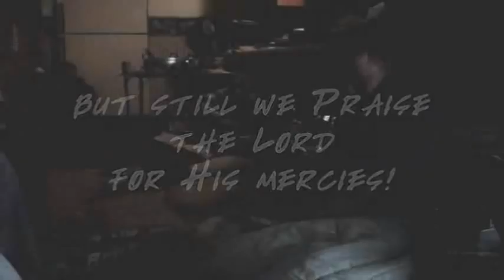Crown College Struggles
our confessions. 2007.